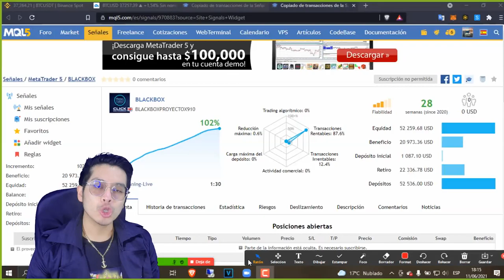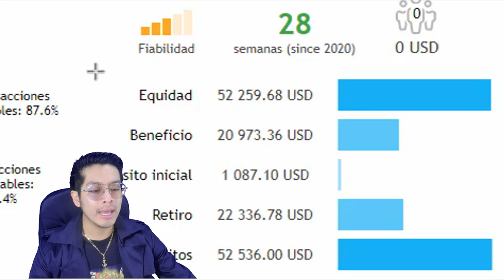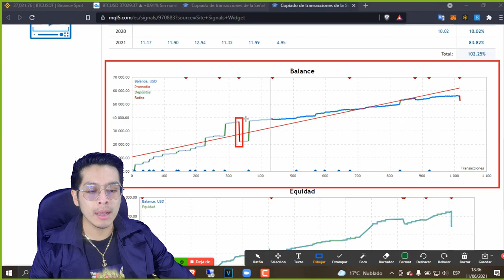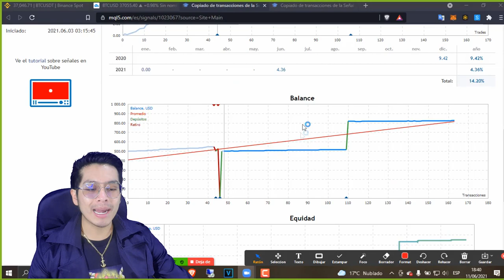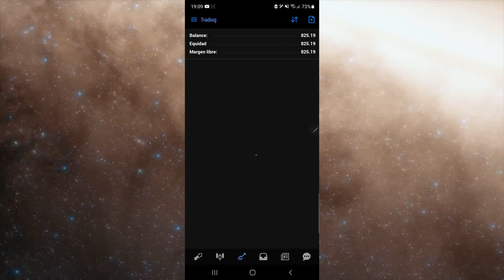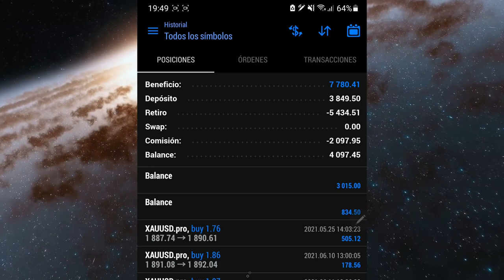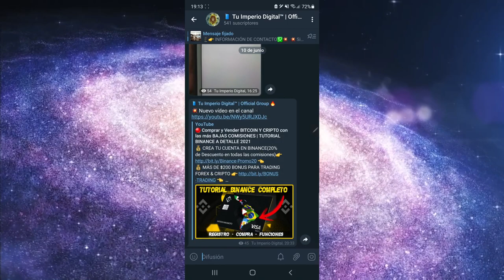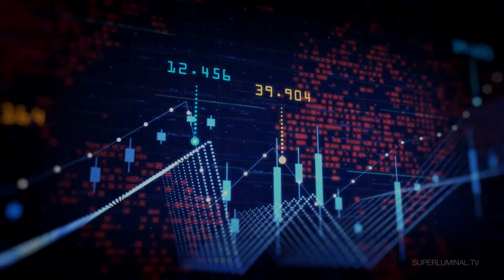🔴TRADING con INTELIGENCIA ARTIFICIAL | Lleva ganando más de 20.000$ en AUTOMÁTICO en esta cuenta 👉📲